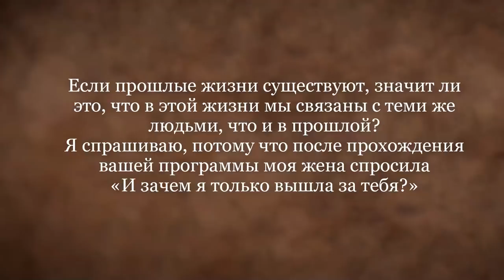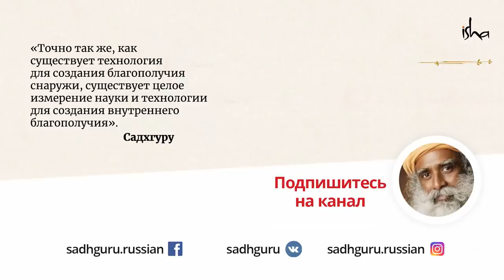Перестаньте копаться в прошлом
Садхгуру отвечает на вопрос об отношениях и прошлых жизнях: «Постарайтесь ценить человека, который сейчас перед вами, за то, какой он или она сейчас, а не за то, какими они были когда-то».